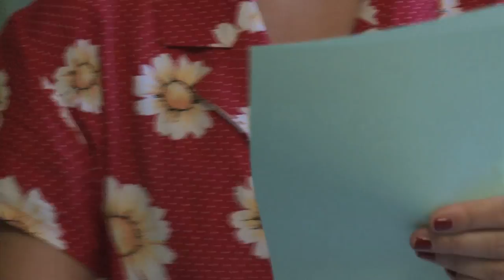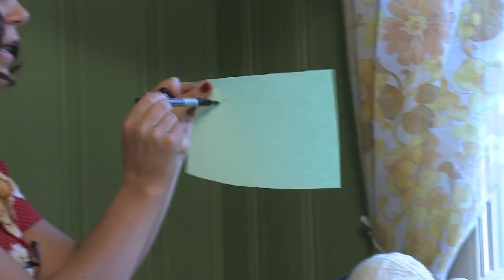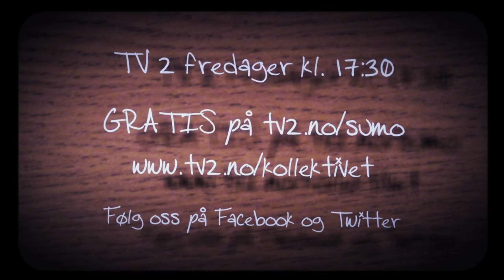Kollektivet: Lage på tingen - grytenklyten